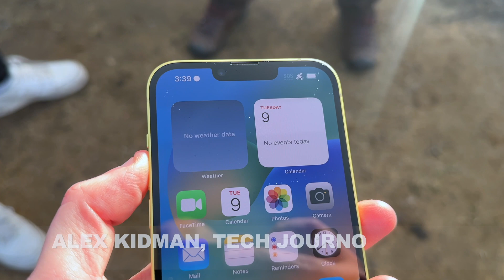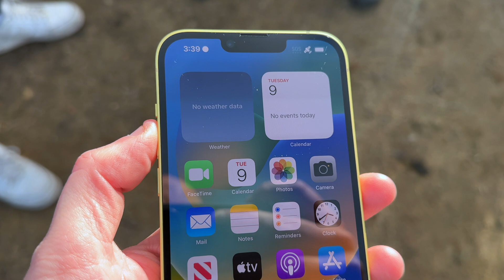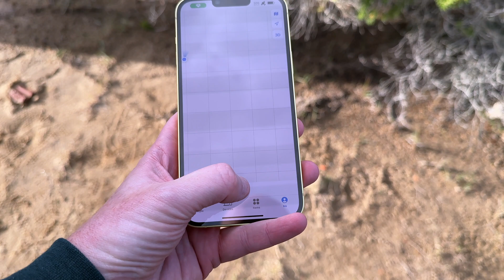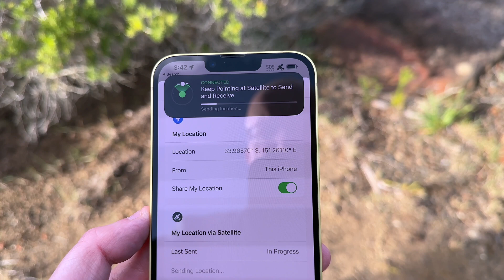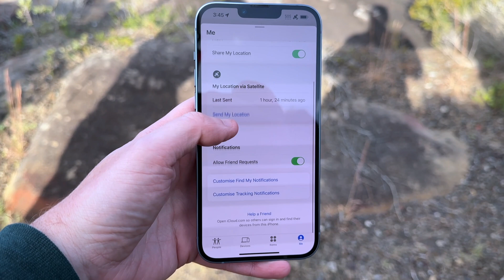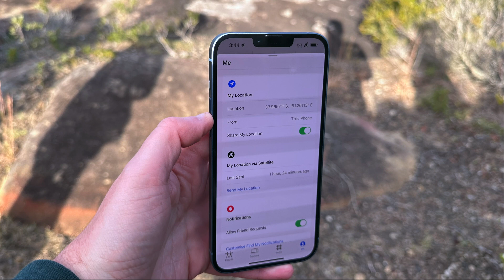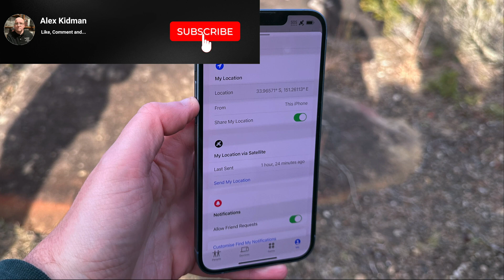Apple iPhone 14 Emergency SOS Australian Hands On Test: It Might Just Save Your Life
Apple's just taken Emergency SOS live in Australia (and New Zealand). Here's how to use the service, though hopefully you'll never need it.

Explanatory note: This video was produced using phones supplied by Apple Australia under controlled conditions, and while it does show the actual satellites and services enabled by Satellite SOS, this was before the service was live to the public in Australia and used in an authorised way.

Under no circumstances should you send any kind of emergency messages if you don't actually need them; it's a waste of resources that may be needed by people in actual peril, and in Australia it does constitute a criminal offence.